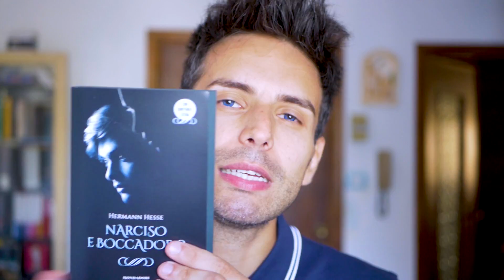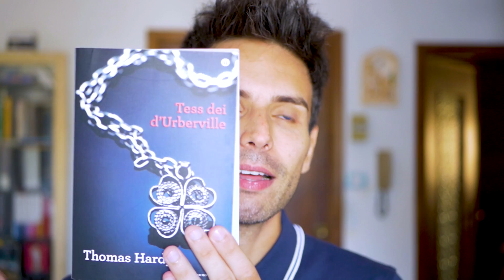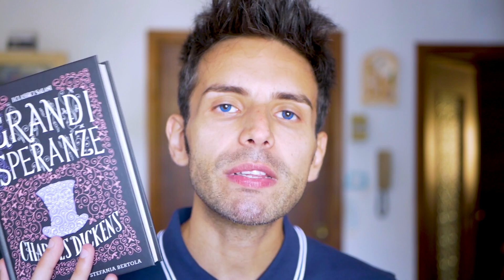CLASSICI IN EDIZIONI DA COLLEZIONE E O TAMARRE | LIBRI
Volete supportarmi offrendomi un caffè?

Strumentazione che utilizzo:

Fotocamera Panasonic Lumix G80/81/85
Lente Lumix G 25 mm/F1.7 ASPH
Microfono per fotocamera
Webcam Logitech c922
Microfono per PC Sabrent Lavalier